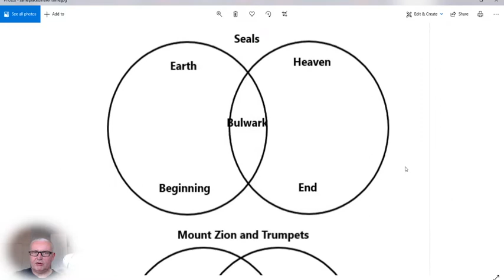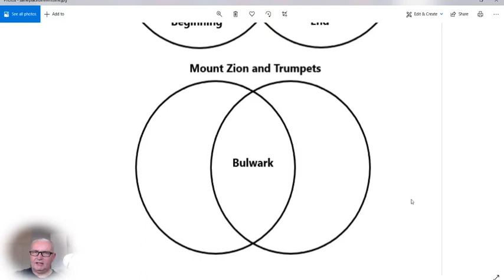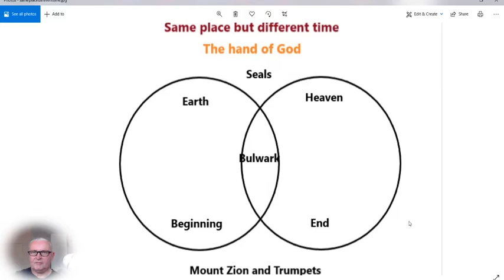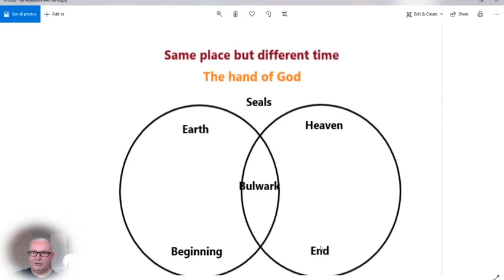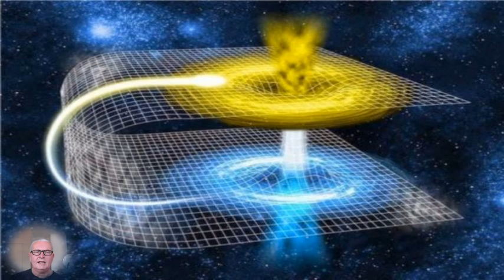The end times - The bending of time (Same place but different times)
Download the study document for the timeline of the Lord

Happy Viewing!

Blessings

Michael